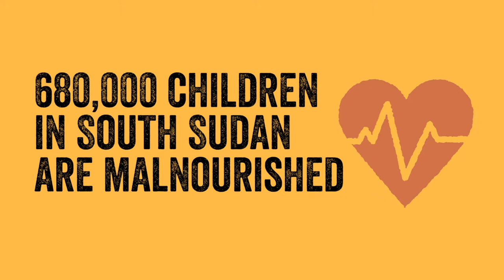When you are as young as your country: Nyahok and South Sudan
Like South Sudan, Nyahok is turning five years old. Find out what life is like for her and others living in South Sudan, where 1 in three people does not have a reliable source of food.

Want to help? £20 could provide essential medial supplies